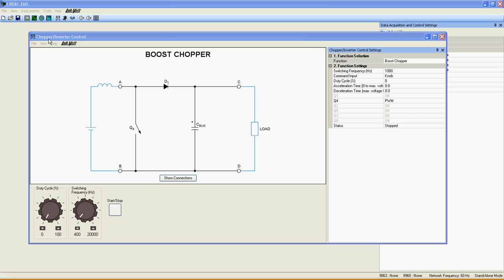Buck Chopper Low-side switching - Chopper/Inverter - 9063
User Guide for Buck Chopper Low-side switching function.